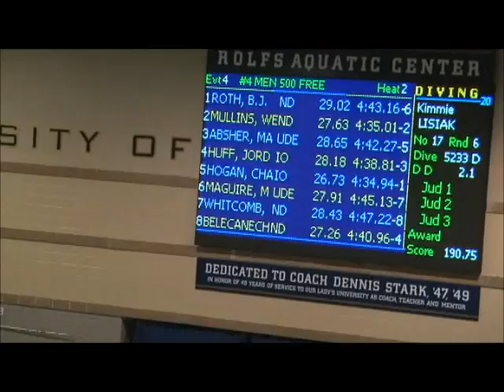Shamrock Invitational -- 500 Freestyle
Charlie Hogan, Iowa Hawkeyes, Swimming, 500 Free